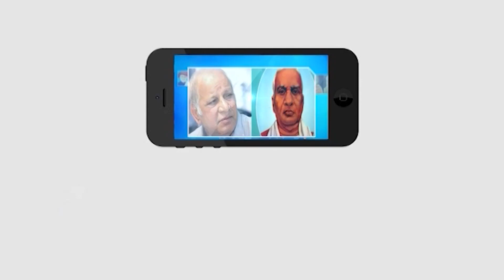బాలయోగి కాంస్య విగ్రహం ఆవిష్కరణ...! || Tdp || Krishna || Masterkey tv